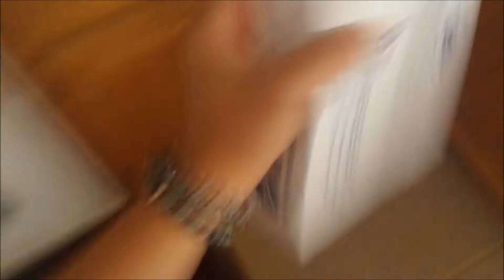VLOG #92 (pt 1) Ethan's Armpits Smell Good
Running errands with Mommy in SD
Opening my package!
30 cent wings @ Wings n Things
Joann's run with Ethan
C fries run with the sibs and LJ
Picking up the boys to go to the beach!